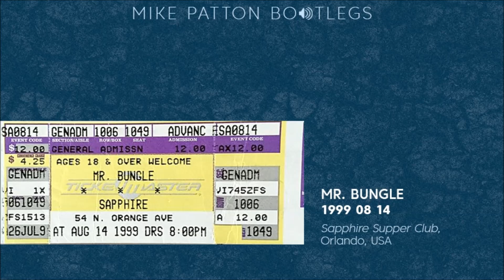1999/08/14 Mr. Bungle - Sapphire Supper Club, Orlando, FL, USA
Audio via Violator_Vtr

Setlist
01 The Thing Strikes (Henry Mancini cover)
02 The Air-Conditioned Nightmare
03 Desert Search for Techno Allah
04 None of Them Knew They Were Robots
05 Sweet Charity
06 Travolta
07 Ei raat tomar amar (Hemanta Mukherjee cover)
08 My Ass Is on Fire
09 Violenza Domestica
10 Vanity Fair
11 Begin the Beguine (Cole Porter cover)
12 Goodbye Sober Day